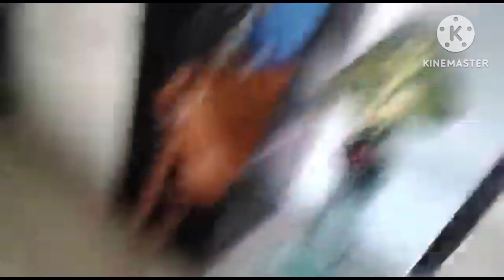Playing hide and seek after long time ⌛️